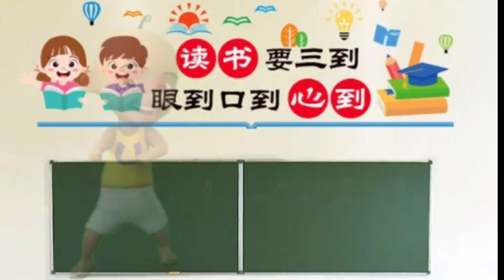UPIN IPIN NYANYI LAGU TERBARU-UPIN IPIN NYANYI DAN BELAJAR BACA HURUF (Cipt : Dadang.L)